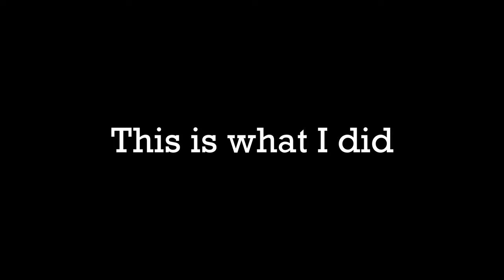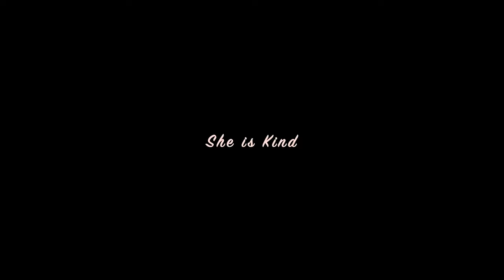Boundless Bonds: A Symphony of Friendship in China | Cinematic Vlog | Shot on iPhone | A.R. Shoikot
Embark on a mesmerizing journey through the heart of China, where the essence of friendship unfolds against the backdrop of stunning cityscapes, tantalizing cuisine, and the serene beauty of nature. Join us as we delve into the profound bond between two creatives, weaving together their passion for photography and videography amidst the vibrant tapestry of Zhejiang, China.

From the bustling streets teeming with life to the tranquil oasis of lush parks and glistening waters, every frame of this cinematic masterpiece captures the essence of companionship and shared dreams. Through the lens of friendship, explore the profound connection that transcends language barriers and cultural divides, uniting souls in a shared pursuit of artistic expression and personal growth.

Narrated with heartfelt introspection, our journey begins with a poignant reflection on the quest for genuine connection amidst the bustling crowds. Against this backdrop, we are introduced to the enigmatic Wang Ja, whose boundless creativity and compassionate spirit illuminate every frame. As she effortlessly navigates the world through her camera lens, we witness her transformative journey from a solitary figure to a cherished companion and confidante.

With seamless transitions and breathtaking aerial views, the narrative unfolds organically, inviting viewers to immerse themselves in the magic of friendship and discovery. From playful banter to moments of quiet contemplation, each scene resonates with authenticity and warmth, offering a glimpse into the shared experiences and mutual admiration that define true friendship.

As the journey unfolds, we witness the dynamic exchange of skills and perspectives between our protagonists, each eager to learn and grow in their craft. From rooftop escapades to lakeside reveries, their shared adventures spark laughter, inspiration, and moments of unexpected beauty.

But it is not just the bond between our protagonists that captivates our hearts; it is also the spirit of kindness and generosity that radiates from their interactions with strangers. Whether lending a helping hand or breaking bread with newfound friends, their acts of kindness serve as a testament to the transformative power of human connection.

As the day fades into night, our journey culminates in a feast for the senses, with dazzling city lights and culinary delights setting the stage for an unforgettable finale. Against this backdrop of celebration and camaraderie, we are reminded of the profound truth that true friendship knows no bounds and enriches our lives in ways beyond measure.

Join us on this cinematic odyssey through the streets of Zhejiang, China, and discover the magic of friendship in its purest form. From the shared joys of creativity to the warmth of human connection, let this journey be a testament to the beauty of companionship and the boundless possibilities that await when we open our hearts to one another.

Take a step into the world of friendship and adventure, and let your spirit soar amidst the wonders of China's vibrant landscapes and rich cultural tapestry. This is more than just a video—it's a celebration of friendship, creativity, and the infinite possibilities that await when we dare to dream together.
Welcome to the journey of a lifetime. Welcome to the heart of China. Welcome to the magic of friendship.